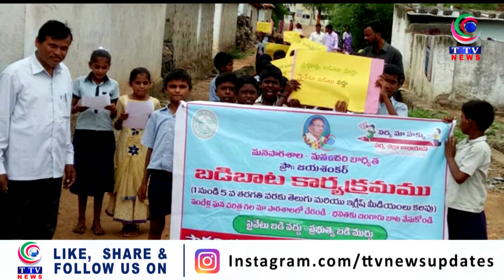Badi Bata Program Begins In Telangana From June 3 to June 19